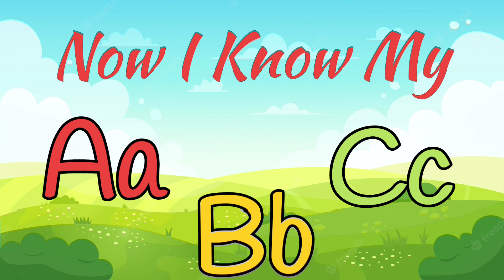ABC Alphabet Song | Nursery Rhymes for Kids | Learn A to Z Alphabet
abc song | numbers song | alphabet song | baby songs | rhymes | kids video | nursery rhymes | let's learn together with RS Nursery Rhymes

These songs are peppy repetitive and melodious . Hence these song will easily attract the toddler kids to learn colors.
We hope you enjoyed watching this Animation Video as much as we did while making it for you.